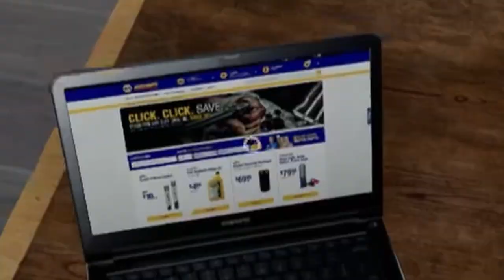welcome to county line (county line fs22 roleplay EP.1)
hope yall enjoyed the video if you did, did i do a good job?
i filmed it late at night so it might be bad but i thought it was good
makesure to share the video lets grow